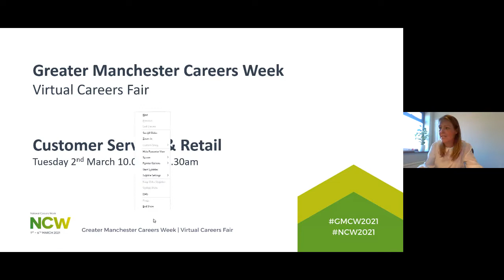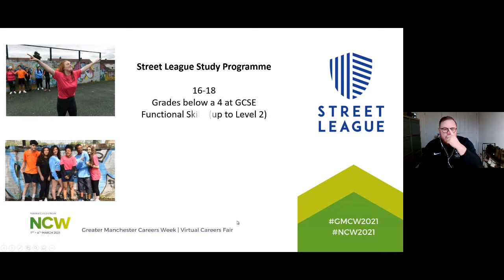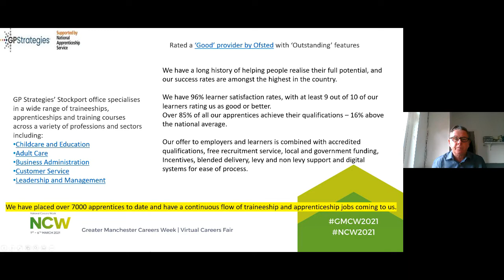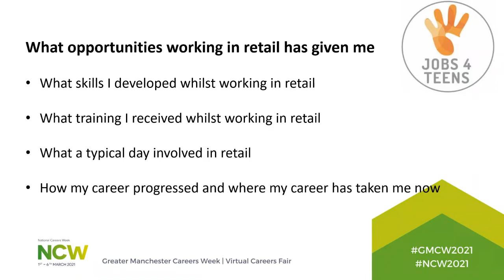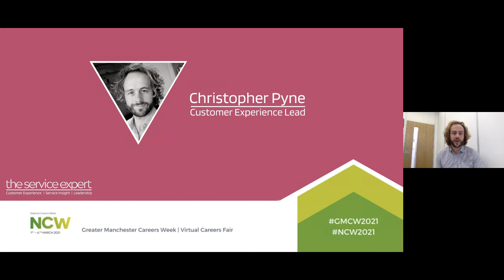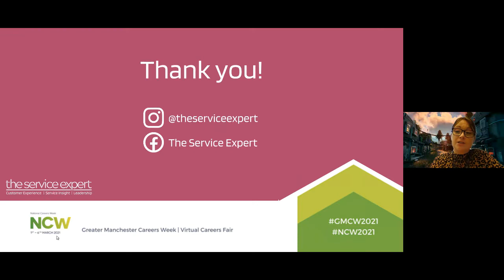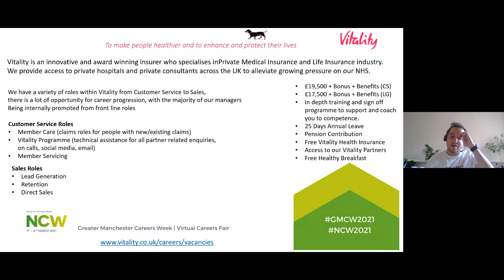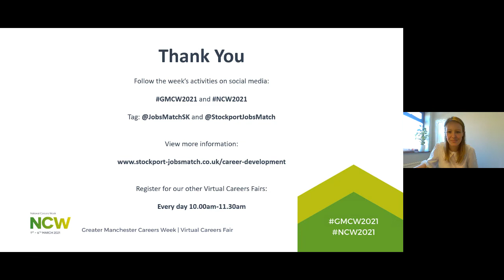Customer Service & Retail Virtual Careers Fair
Greater Manchester Virtual Careers Fair
Customer Service & Retail

Check out our live event as part of National Careers Week

Whatever stage you're at in your career journey - from first job to experienced hire, school leaver to graduate - we'll help you understand how to start and develop a career in the Customer Service & Retail sector.

Tuesday 2nd March 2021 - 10:00-11.30

Today's Live Event includes:

Introduction: (0-10 mins in approx.)
Careers Insights & Labour Market Update
Role Profiles & Career Prospects
Entry Requirements, Training & Qualifications

Training Providers & Support Services: (10mins - 45 mins in approx.)
Juniper Training
Street League
Plato Training
GP Strategies

Employers & Industry Experts: (45 mins in till end)
Jobs 4 Teens
The Growth Company
The Service Expert
Marks & Spencer
Concentrix